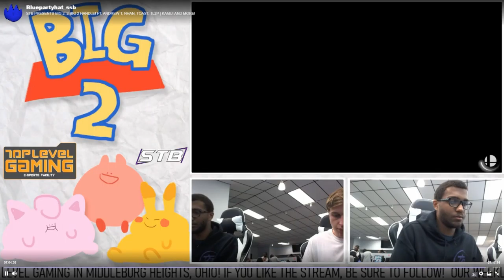Coach J3nkins Vod Review: Andrewt vs Nfinite Toast